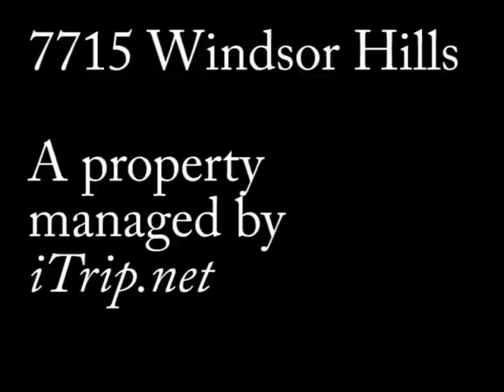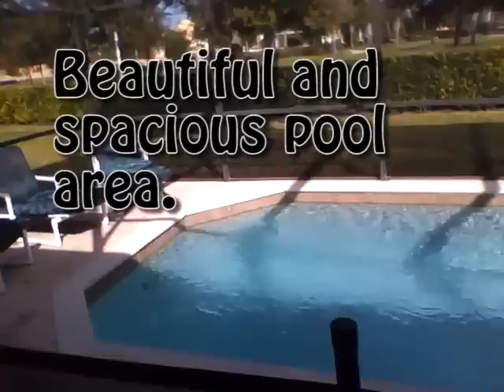7715 Windsor Hills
This is a big and beautiful 5 bedroom 4 bathroom town home in the
Windsor Hills Resort. A property managed by iTrip.net